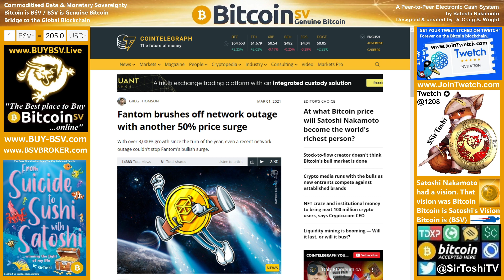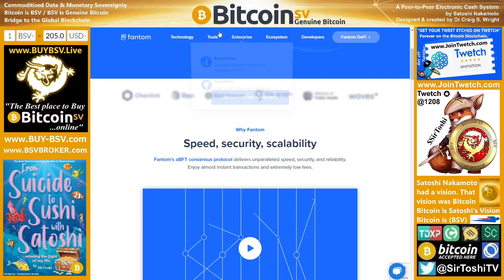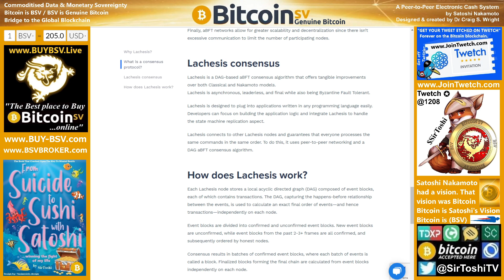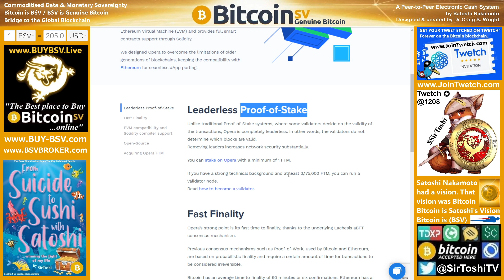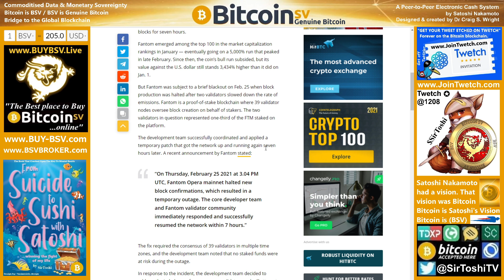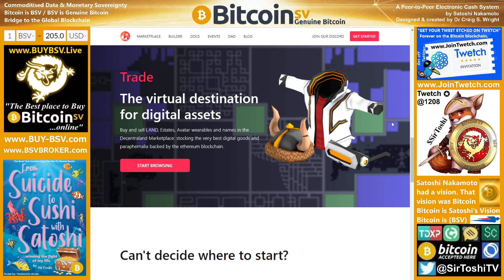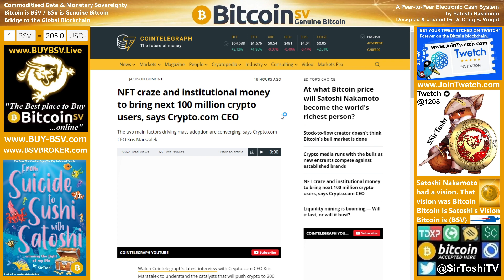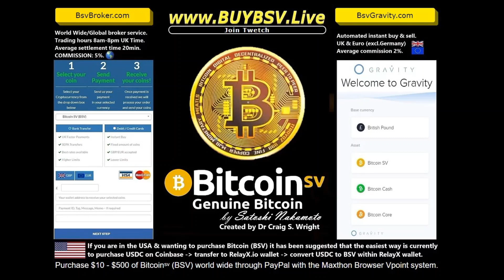₿it of Afternoon "Caumedy" News: 2021.03.27